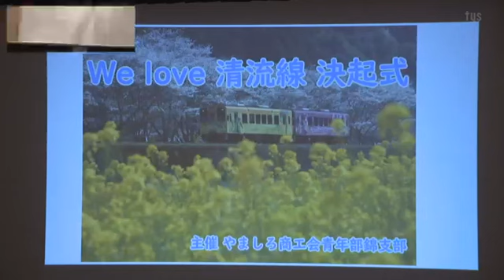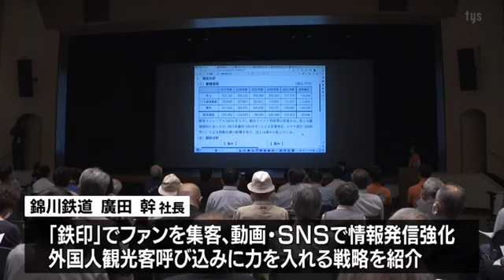地域の宝・錦川清流線の存続呼びかける集会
利用者の減少で赤字が続いている錦川清流線の存続を呼びかける集会が、岩国市錦町で開かれました。

やましろ商工会青年部錦支部・堀江甲士監事「錦の宝、そして地域の宝を守り未来へつなげたい。その宝の１つこそが錦川清流線だと思います」
やましろ商工会青年部錦支部が主催し、およそ120人が集まりました。

錦川清流線は、錦町駅と市の中心部を結ぶ第三セクター錦川鉄道の鉄道路線です。
沿線の人口減少で利用者が減ったことなどにより、ここ最近は毎年1億円前後の赤字が続き、赤字を補てんしている市は今年度から2年間かけて清流線のあり方を検討することにしています。集会では「錦川清流線を育てる会」の堀江泰会長が、廃線の危機にあった旧国鉄の岩日線が、地元の住民を巻き込んだ運動で第3セクターとして存続した歴史を説明しました。
錦川鉄道の廣田幹社長は、鉄道の御朱印「鉄印」でファンの集客が見込めることや、動画やSNSでの情報発信強化、外国人観光客の呼び込みに力を入れる戦略を紹介しました。

やましろ商工会青年部錦支部・堀江甲士監事「われわれの地域だけでなく、町外や沿線沿いの1人でも多くの皆さんに清流線に関心を持ってもらう、そして利用促進の強化が図れればいいなと」参加者からは、「みなが1回でも多く乗ろう」といった声や「清流線でまちに来てもらえるよう魅力あるまちづくりをしよう」といった意見が出ていました。